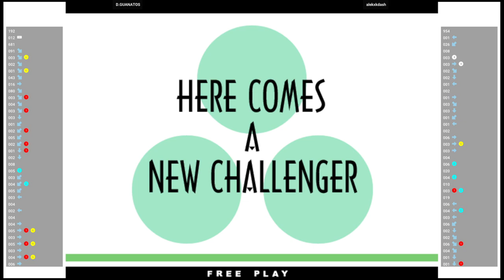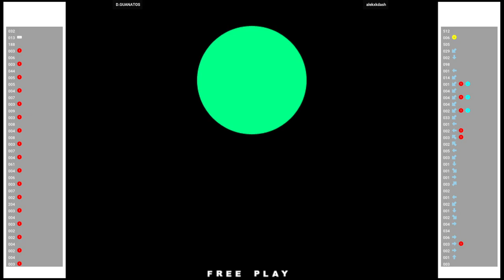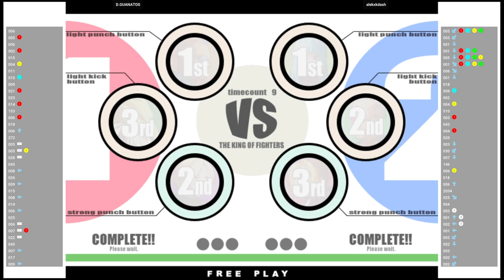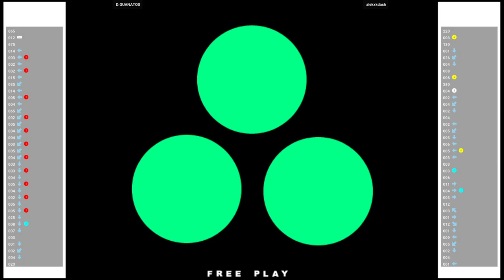KOFXI 🕹 D.GUANATOS VS alekxkdash | The King of Fighters XI (Flycast) (ATOMISWAVE)